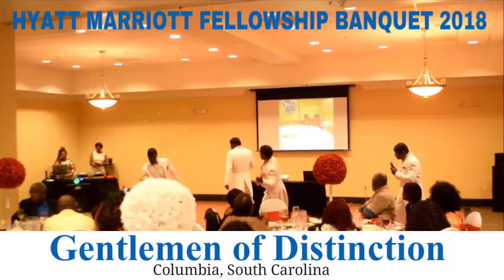2018 Hyatt and Marriott Family Reunion 1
Hyatt and Marriott family reunion